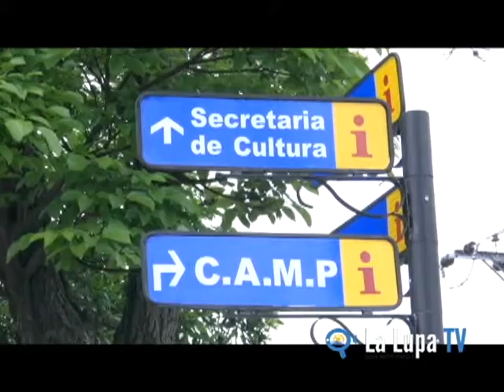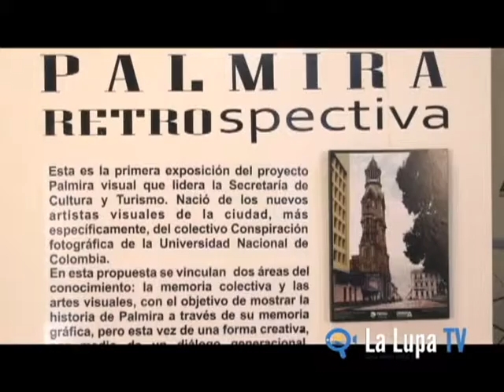XIX Festival Internacional de Arte y Cultura Ricardo Nieto,Palmira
Este fin de semana Palmira llevará el XIX Festival Internacional de Arte y Cultura Ricardo Nieto